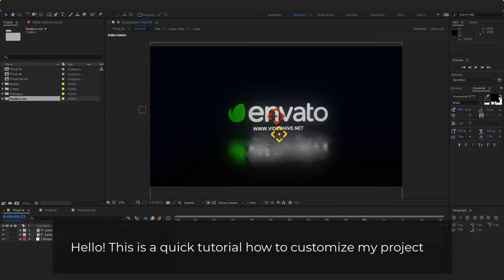Logo Light - Premium Quality After Effects Template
Logo Light

Main features:

Works with Logo or Text

If you want to make your video by Us, then we will buy it for you and make it.

Note: Premium Quality After Effects Template doesn't contain any of this materials.